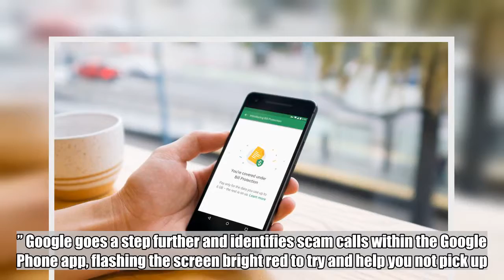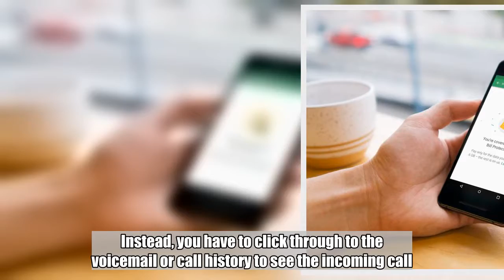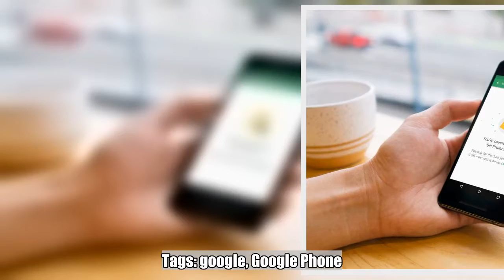Google’s new call filter sends spam straight to voicemail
Spam calling has become a focus for networks and phone makers lately. All four of the big mobile networks now offer some kind of spam filtering service, which will change the caller ID to something like “likely scam.” Google goes a step further and identifies scam calls within the Google Phone app, flashing the screen bright red to try and help you not pick up.  But according to a beta test program seen by 9to5Google, the company is planning on going a step further. On the beta version of the Google Phone app, which is available on Pixel, Nexus, and Android One devices, Google won’t let the call ring through to your phone at all. It puts the scammer straight to voicemail, and you don’t get a missed call notification or voicemail notification. Instead, you have to click through to the voicemail or call history to see the incoming call.    Don't Miss: Your home internet isn’t as fast (or as cheap) as it should be – but we’ll show you how to fix it  Basically, it means Google is treating spam calls just like it does spam emails: The message does eventually get through, but you have to go looking to find it. Obviously, this relies on Google being able to accurately identify real spam calls, but provided there’s no abundance of false positives, it could demolish the spam calling industry virtually overnight.  Anyone on an Android device can test the new feature right now. Tags: google, Google Phone